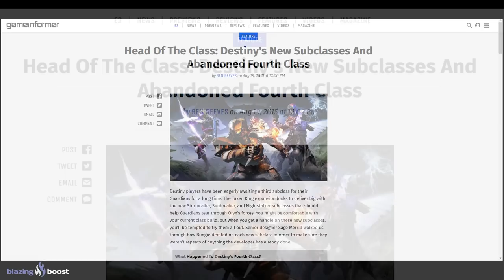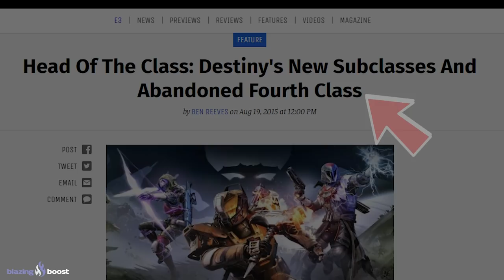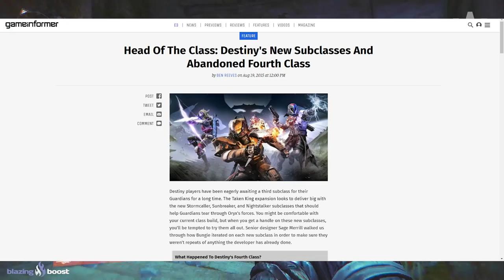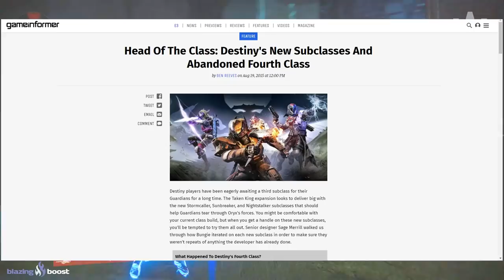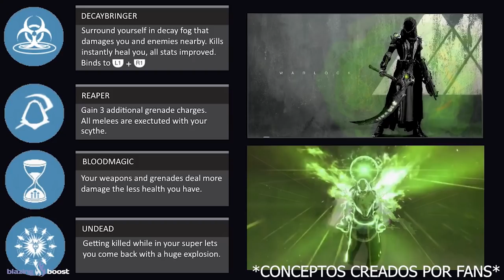BUNGIE Y LAS SUBCLASES NIGROMANTE! LA CUARTA CLASE PERDIDA de DESTINY y MÁS! | Destiny 2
0:00 Introducción
1:32 Entrevista a Bungie en 2015
2:02 Bungie no se dejo nada atrás
4:18 La Cuarta Clase Perdida
7:44 Bungie quiere hacer una Subclase Nigromante
9:06 Subclase de Cazador que ve detrás de las paredes
9:44 Outro

👌💯(*Extremadamente Raro*)💯👌
Requisitos:
► ¡Sígueme!
• Accesorios Gaming 10% dto. Código wildgamer

► Comunidad de PS4: TheWildGamers
► Videos que pueden interesarte:
• CONTROVERSIA! ESTE MARTES 15 SE ANIMAN LAS COSAS! GLITCH DE SUPER INFINITA Y MÁS! | Destiny 2
• MARA VUELVE LA PRÓXIMA TEMPORADA! SJUR SIGUE VIVA?! LA REINA, ELSIE y EL CUERVO REUNIDOS! Destiny 2
• ANTIGUO CHICAGO DE D2 vs VIDA REAL! MONSTRUO EN LAS CATACUMBAS y TODO LO QUE SE SABE! | Destiny 2

💠MI PC:
• CPU: AMD Ryzen 7 5800X 3.8 GHz 8-Core Processor
• GPU/ Gráfica: Gigabyte GeForce RTX 3060 12 GB
• PLACA BASE: Asus ROG STRIX B550-F GAMING (WI-FI) ATX AM4
• CPU Cooler: Corsair H100i RGB PLATINUM 75 CFM
• Memoria RAM: Corsair Vengeance RGB Pro 32 GB DDR4-3200 CL16
• ALMACENAMIENTO: Samsung 970 Evo Plus 1 TB M.2-2280 NVME
• TORRE: Corsair iCUE 465X RGB ATX
• FUENTE: Corsair 850 W